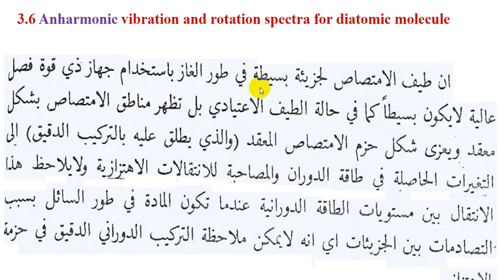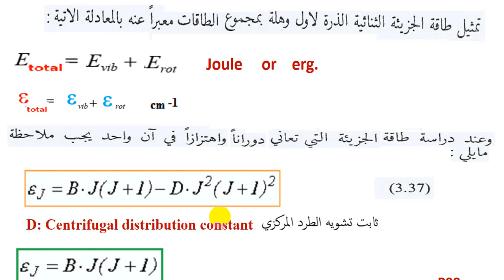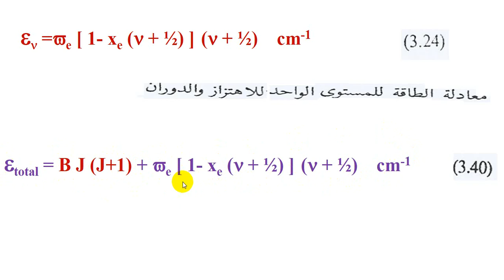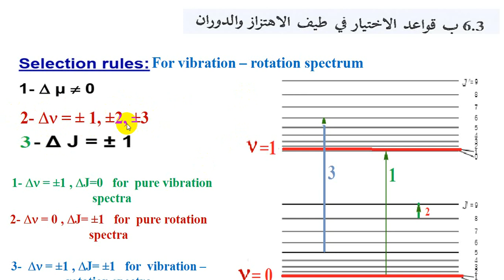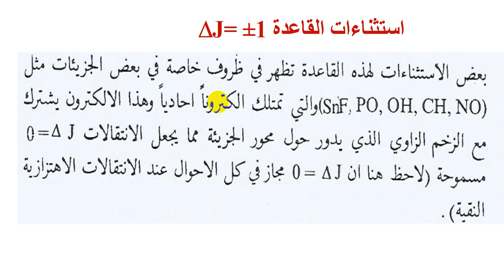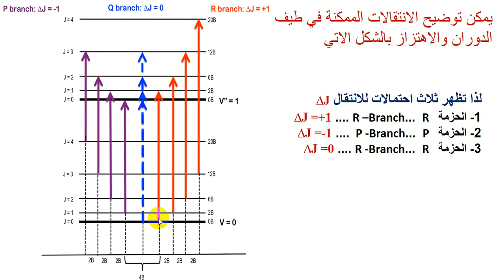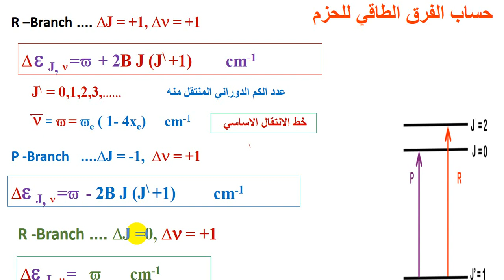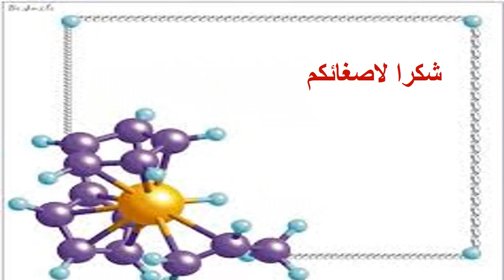الكيمياء الكم والاطياف 2 / دراسة الاطياف الدورانية والاهتزازية اللاتوافقية/ أ.م.د.اسراء محمد حسين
دراسة الاطياف الدورانية والاهتزازية اللاتوافقية
التعرف على القيم الطاقية وقواعد الانتقاء